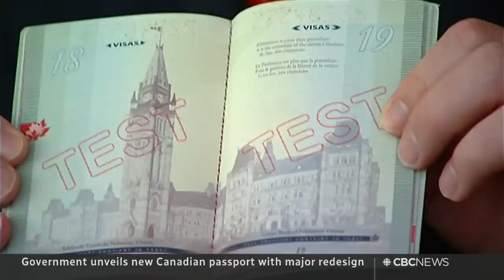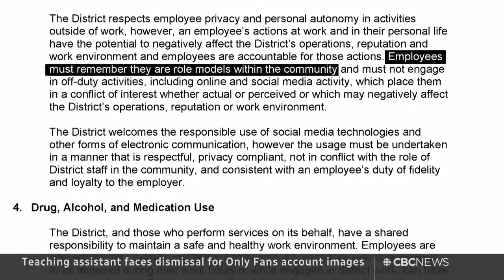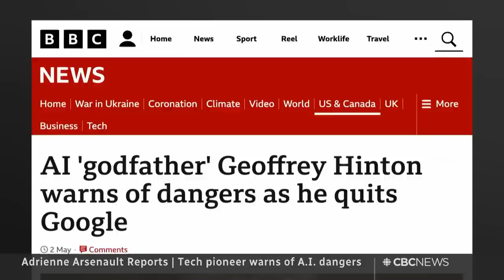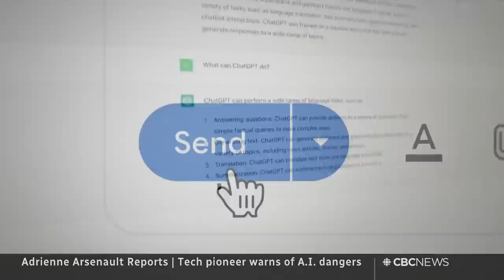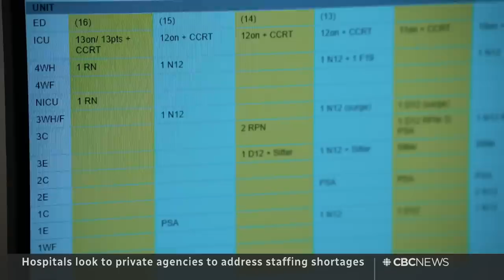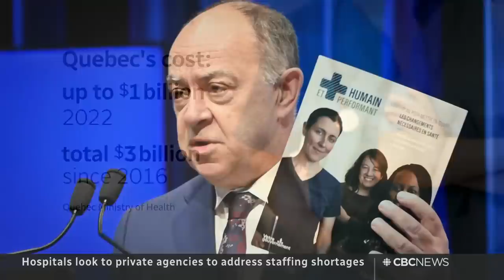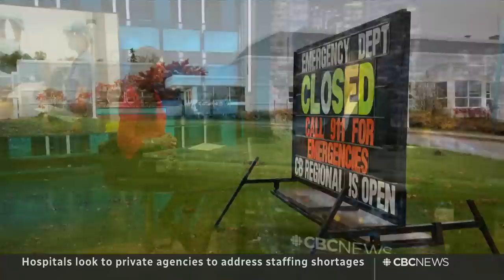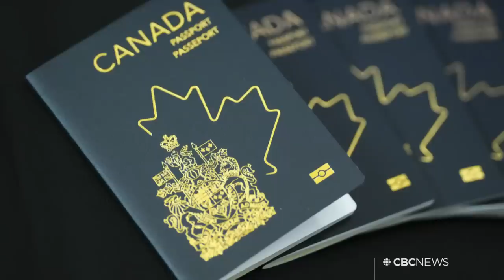CBC News: The National | Trump on CNN, Wildfire defences, AI threat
May 10, 2023 | Donald Trump appears at a CNN town hall after years of attacking the network. Albertans take matters into their own hands to protect their homes from wildfires. Plus, the Canadian who pioneered AI now says it’s a threat to humanity.

00:00 The National for May 10, 2023
00:58 Albertans scramble to defend homes from wildfires
03:43 Some wildfire evacuees allowed to go home
06:00 Donald Trump appears at CNN town hall
09:47 Congressman George Santos faces federal charges
12:00 At the U.S.-Mexico border as Title 42 set to end
15:15 Protests in Pakistan after former PM arrested
15:42 Worst violence in the Middle East in months
19:07 Car crashes into Ontario house, sets it on fire
19:23 New passport design stirs up controversy
21:38 Teaching assistant told to shut down her OnlyFans
24:40 OpenAI CEO to testify on artificial intelligence dangers
25:10 AI pioneer Geoffrey Hinton warns of threat to humanity
34:27 High cost of relying on private health agencies
41:00 NHL enforcers die younger, study suggests
43:15 The Moment | Zach Whitecloud's response